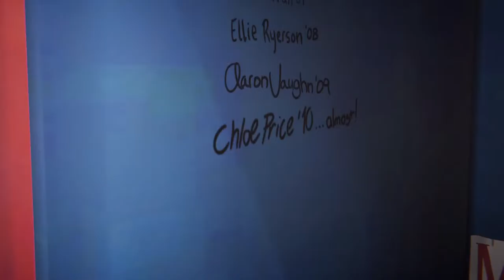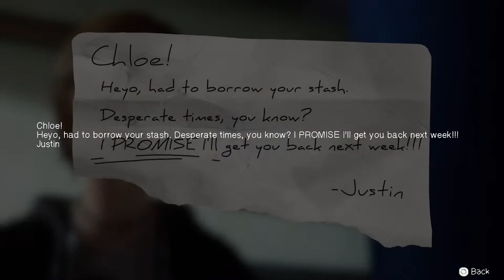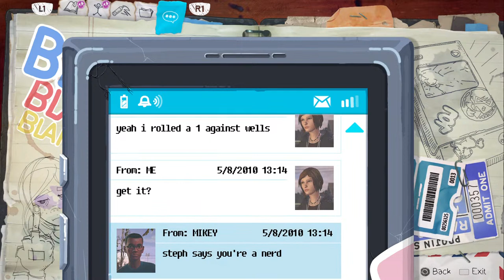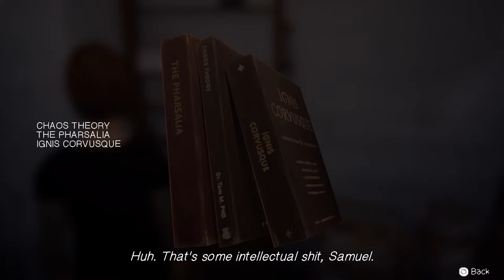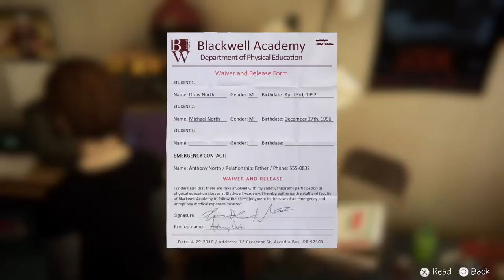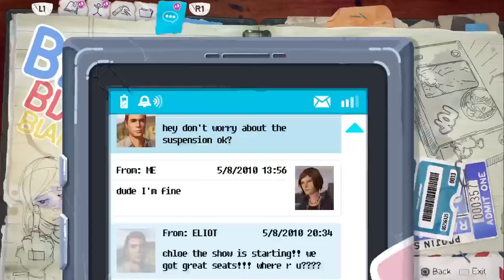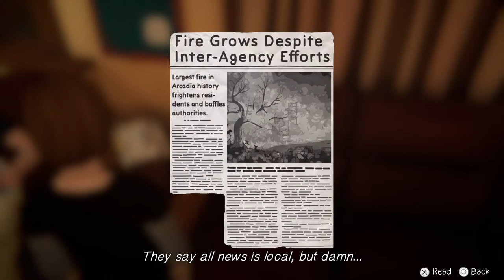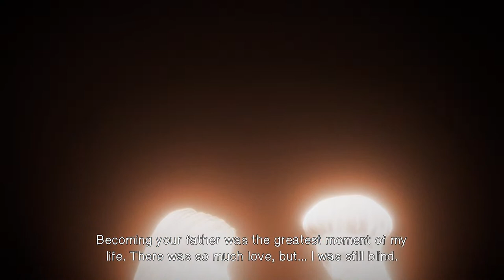Life Is Strange Before The Storm - pt 2